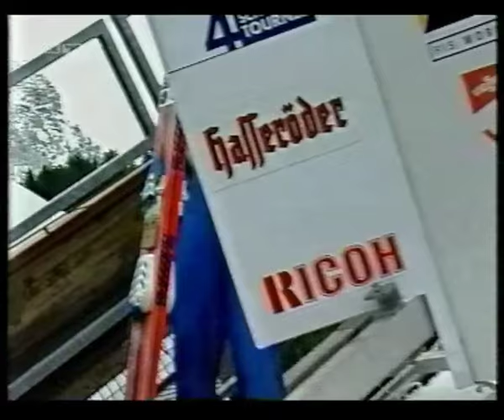Skispringen Vierschanzentournee 2002/2003 Oberstdorf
Wettbewerb der Top-Gruppe bei der Vierschanzentournee in Oberstdorf am 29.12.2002, 1. + 2. Durchgang.